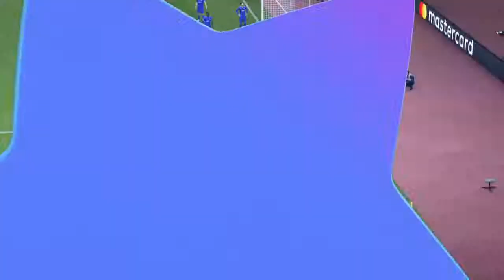#86 FIFA 19 PS4 // All Champions League matches // DINAMO ZAGREB Vs PSG - Group C - Matchday 6